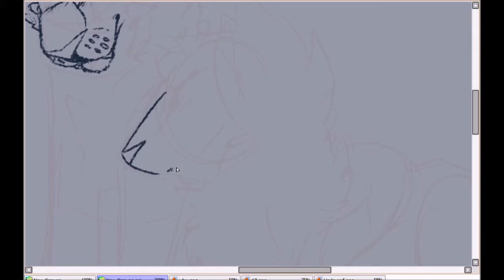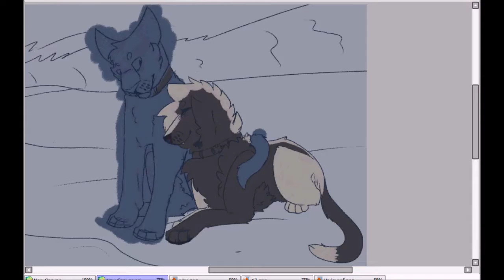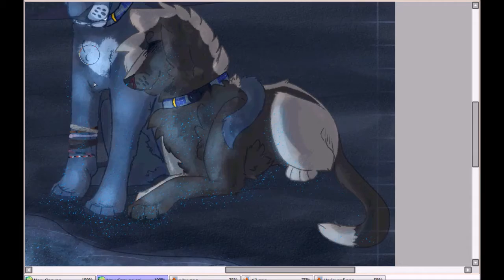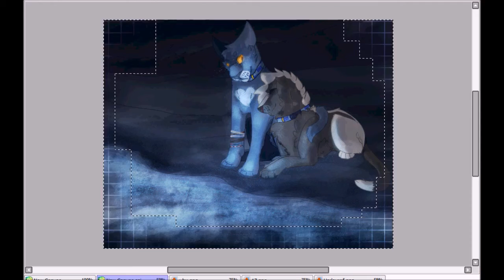We take jokes way too far - speedpaint